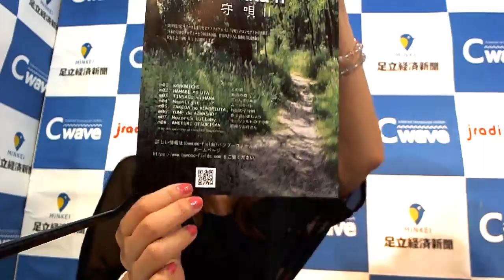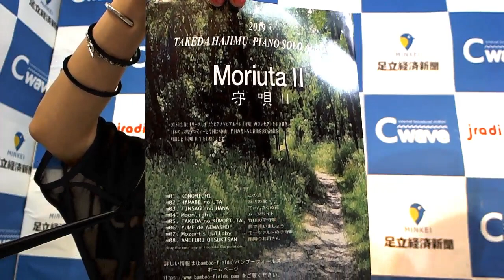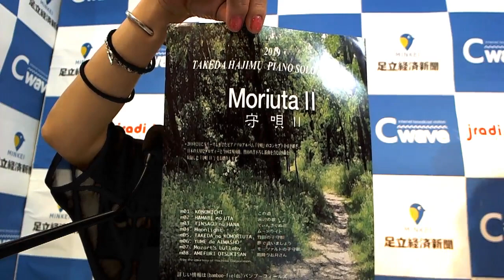架空居酒屋豆太郎 2019年11月25日放送分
Cwave studio
出演　ともこママ　豆太郎　竹田元